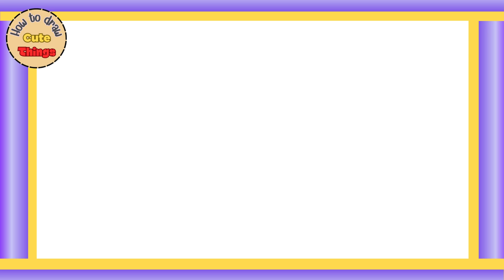HOW TO DRAW DOUBLE ICE-CREAM, STEP BY STEP